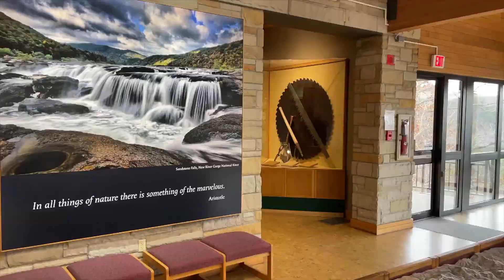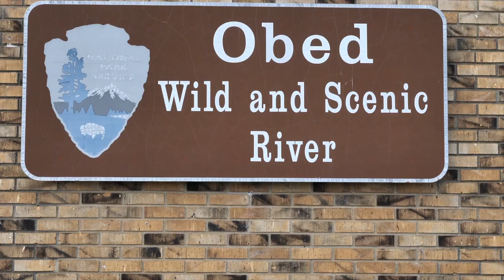USA Perché andare nei parchi del Sud Est?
Per rispondere a questa domanda dobbiamo partire da un’altra domanda: a cosa servono i parchi? Scrive la Treccani: “L’uomo è parte integrante dell’ambiente, sicché l’esigenza della conservazione dei parchi è motivata anche dalla sopravvivenza e dal benessere delle popolazioni vicine oltre che dell’umanità intera”.
Non vi sembra solo questo un fondamentale motivo per vivere i parchi? Perché fino in West Virginia, North Carolina e Tennesse? Lo capirete leggendo questo nostro dossier, tra foreste, cascate e laghi a perdita d'occhio, incorniciati dalle famose montagne del Great Smoky Mountains National Park, con i suoi crinali di foreste che cavalcano il confine tra North Carolina e Tennessee.